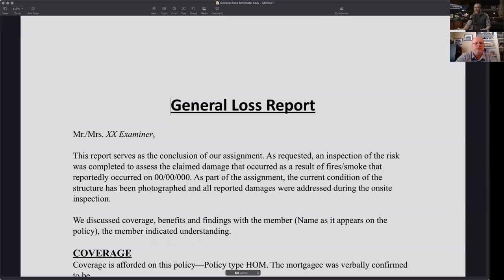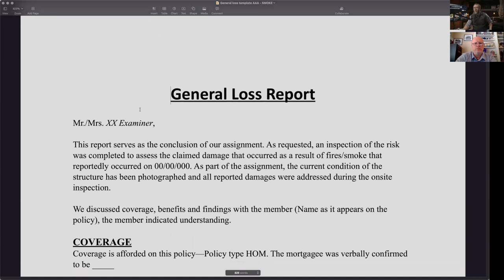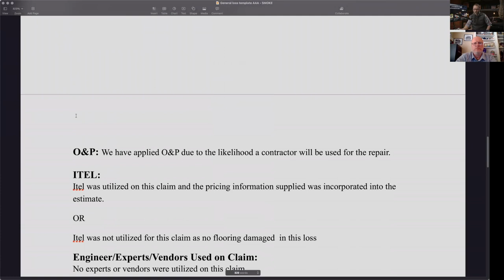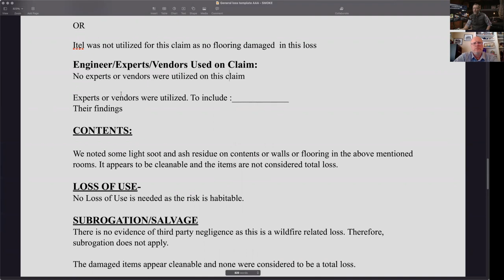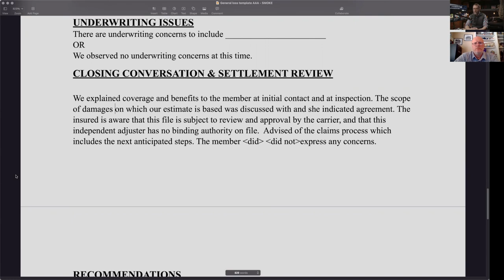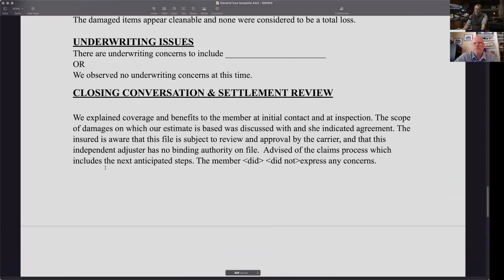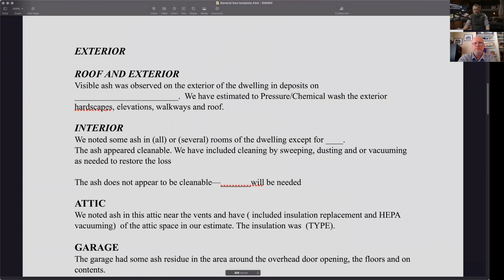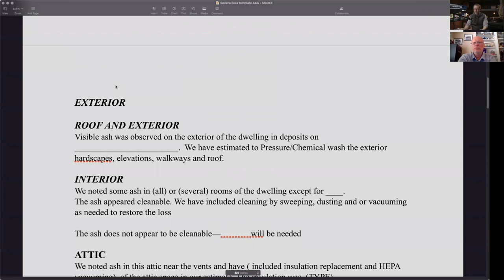The Ultimate Guide to Navigating STORM Deployments Like a Pro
👉🏻👉🏻The FASTEST way to get working as an adjuster: Beginners Guide to a Claims Adjuster Career

In this episode of AdjusterTV, Matt interviews Chris Money, an independent adjuster from the Dallas-Fort Worth area. Chris shares his unique journey from corporate event production to the insurance claims industry and the lessons he's learned in catastrophe (CAT) deployments and daily claims. Matt also introduces the new "Fast Track to Deployment Certification" program, designed to give independent adjusters a career boost by gaining priority deployment status with major IA firms.

💡 What You'll Learn:

Secrets to thriving in catastrophe deployments
The right way to handle claim file revisions and file reviewers
How to efficiently manage daily claims vs. CAT claims
Tips on improving your workflow and efficiency
How to get on the radar of IA firms and secure more assignments

📅 Timestamps:
0:00 - Introduction to AdjusterTV and Fast Track to Deployment Certification
1:05 - The story behind the Fast Track Certification Program
2:17 - Meet Chris Money: From corporate events to independent adjuster
3:28 - Chris' first CAT deployment: Lessons learned in Iowa, Alabama, and South Carolina
5:05 - Surviving CAT deployments: Keys to handling the chaos
7:00 - Transitioning to daily claims: What’s different and what to expect
9:23 - Mastering claim narratives and understanding file reviewers’ expectations
15:00 - The art of writing effective narratives: How to avoid common mistakes
21:08 - Navigating file revisions and working with file reviewers
27:00 - Breaking through the gatekeepers: How to get more assignments from IA firms
33:30 - The power of networking: Why attending live events and training is crucial
40:05 - Efficiency tips: Using macros, templates, and software tools for faster claims
47:00 - On-site closings: Why closing claims on-site can transform your workflow
53:50 - How to use Xactimate Mobile for quicker measurements and faster claim closings
59:20 - Final thoughts and next steps for adjusters
1:00:00 - Wrap-up: Special offer for a free year of AdjusterTV Plus for participants

🎥 More from AdjusterTV:
for unlimited access to a growing library of the best adjuster training videos created by the most trusted name in claims.

🚨 Fast Track to Deployment Certification:
Want to stand out and get priority deployment from top IA firms? Learn more about the Fast Track to Deployment Certification program and how it can accelerate your career by visiting

FREE GUIDES

PARTNERS